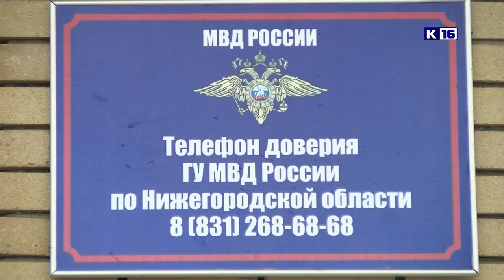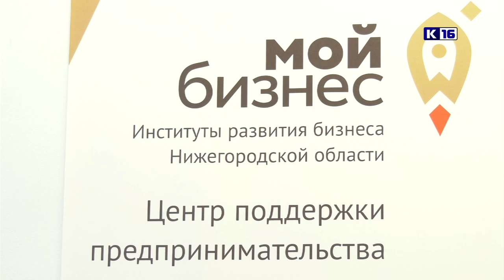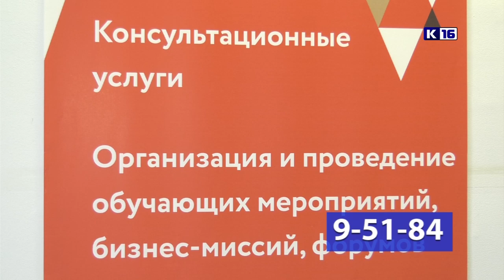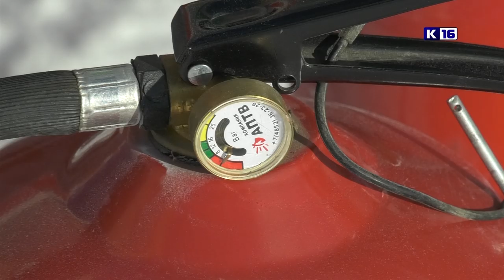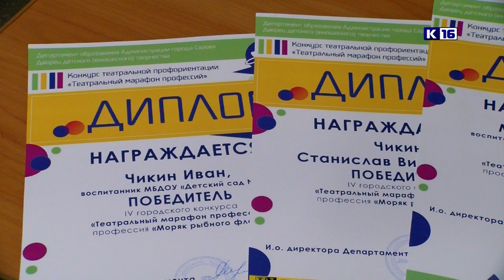Новости Сарова 07.02.2020